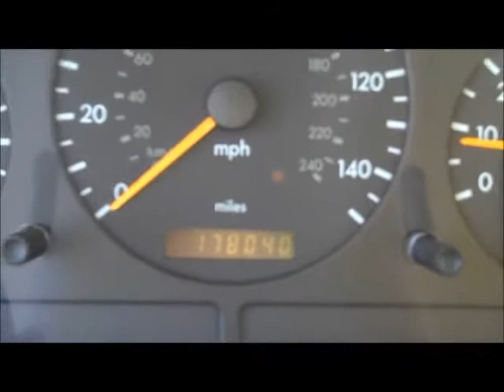Used Mercedes-Benz: Grand Blanc, Flint, Livonia...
Used Mercedes-Benz for sale near Grand Blanc, Flint, Livonia, in Davison. We have a great selection of used SUV's such as this Mercedes located near Livonia. We also have a great selection of usd cars, used trucks, used van, and used crossovers, from domestic vehicles to foregin such as this Mercedes. Stop by from Wayne County, and come take one of our great used cars for a test drive such as this Mercedes-Benz SUV.
for more information on any used car we have in stock.
Used Mercedes-Benz for sale near Grand Blanc, Flint, Livonia in Davison MI.
    Hank Graff Chevrolet Davison
    Address:
    800 N. State St.